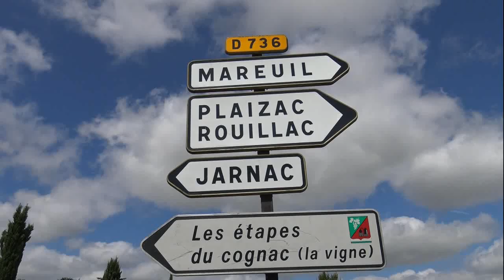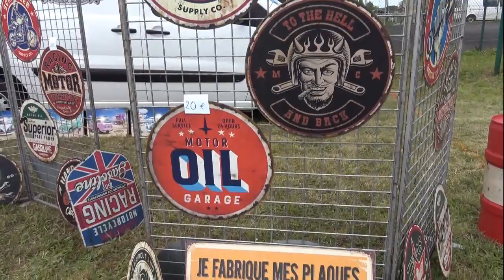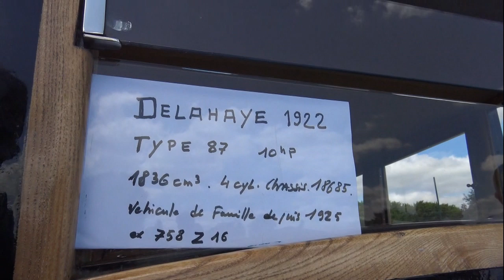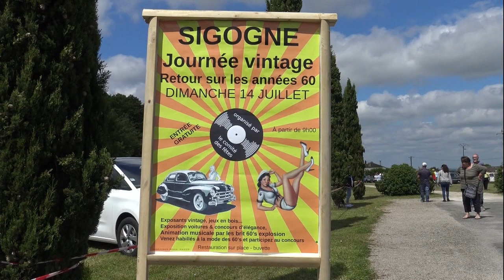Sigogne, Retro autos motos (édition corrigée)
Rassemblement auto moto rétro. 16/06/2019
Centre-ville.
4è édition.

Le matin: 3 circuits touristiques (2 auto / 1 moto) sont proposés autour de Sigogne.

L'après-midi: expositions voitures et motos anciennes, voitures américaines, véhicules utilitaires, et modèles Citroën à l'occasion des 100 ans de la marque.